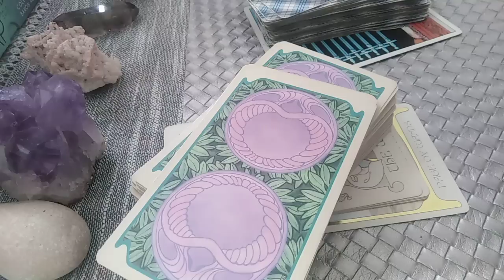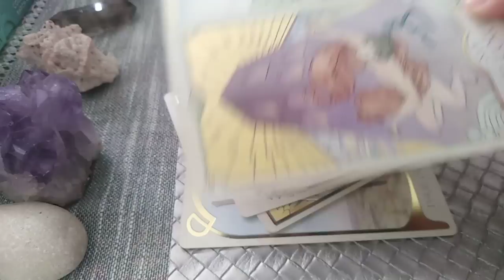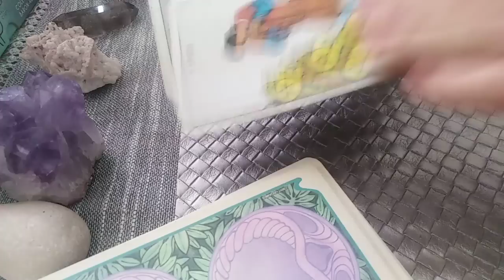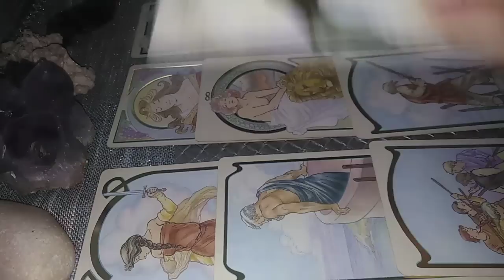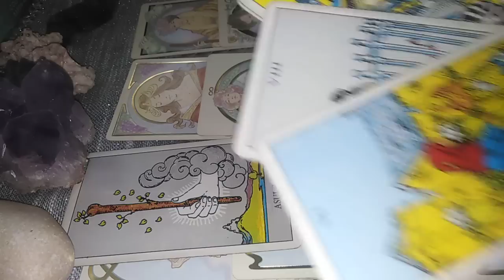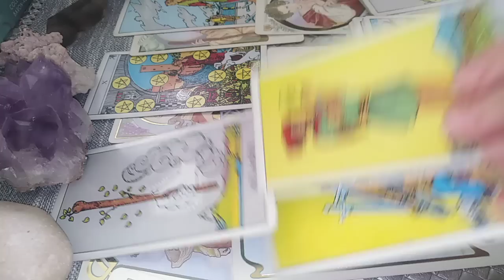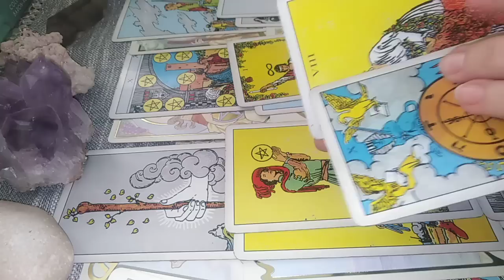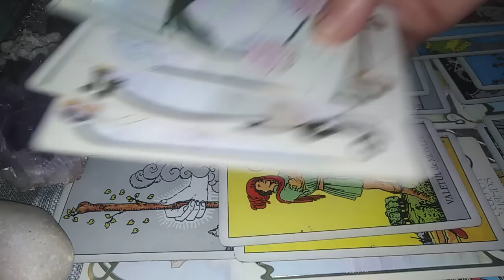PESTI - SEPT/OCT 2022 - MANIFESTATI PUTERE DEOSEBITA CARE ATRAGE OAMENI PUTERNCI SI IUBIRI PUTERNICE